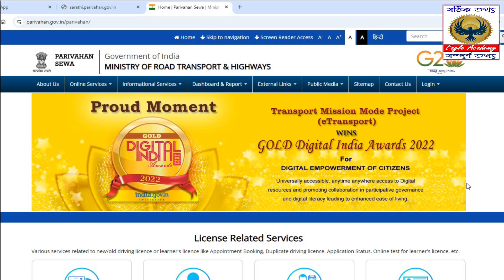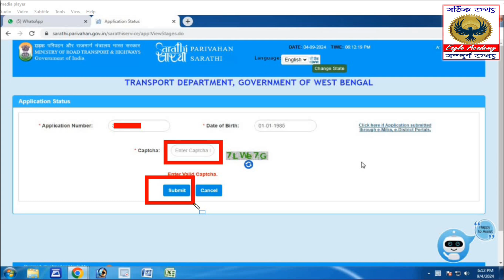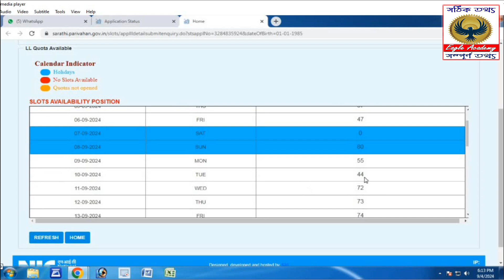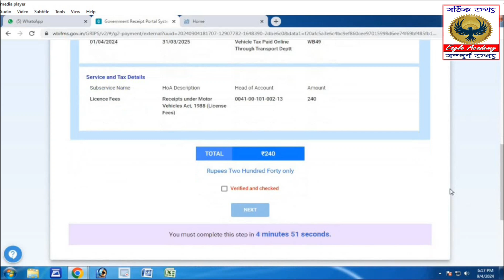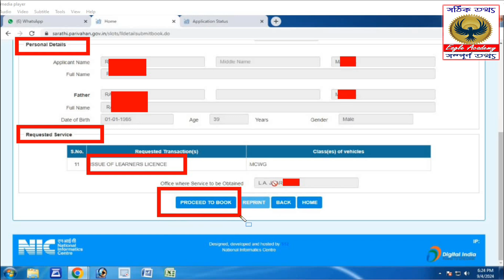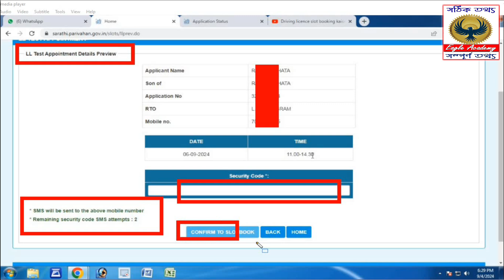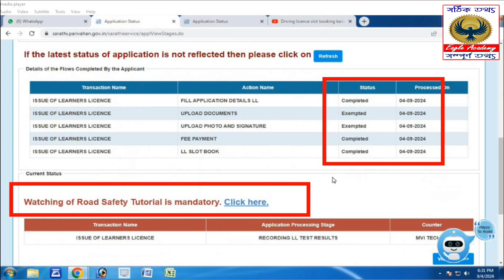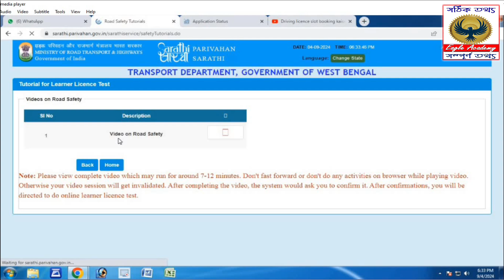দুয়ারে লাইসেন্স,মাত্র ২৪০ টাকায়/Driving License fees payment/LL.slot booking online/M Paribahan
Hi this is Swapan and you are watching Eagle Acdemy.

Keywords-
দুয়ারে লাইসেন্স,মাত্র ২৪০ টাকায়
Driving License fees payment
LL slot booking
M paribahan
Eagle Academy
Driving license payment online
learning license fees payment
Dl/LL application
DL/LL fee payment
Driving license online apply
west bengal driving license online
how to apply learner license in west bengal
driving license payment pending
how to book driving license slot
driving license tedt slop booking
driving licence
ll slot booking process
driving license mela
driving license block office
ll slot booking paribahan
ll slot booking for driving license
m paribahan
learning licence slot booking west bengal
driving license test online
slot booking foe learner license exam
ll test slot booking
west bengal driving licence mela